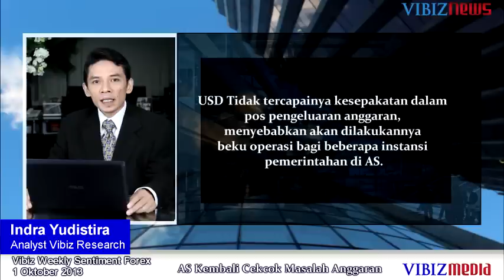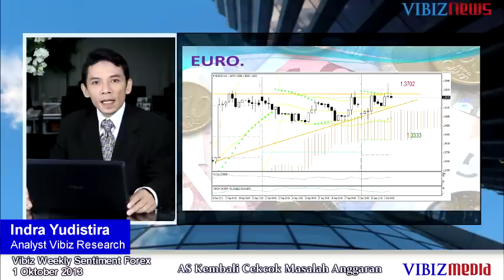AS Kembali Cekcok Masalah Anggaran, Vibiznews 1 Oktober 2013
Program : Vibiz Weekly Sentiment Forex by Vibiznews.com

VWS Forex edisi minggu ini, analis Indra Yudistira membahas mengenai bagaimana perkembangan pada perdagangan valas untuk minggu ini terutama kurs Euro dan kurs Poundsterling Inggris. Secara umum menurutnya dapat dilihat pada minggu lalu terjadi beberapa perkembangan dimana Euro cenderung bergerak melemah terhadap dollar Amerika Serikat sedangkan Poundsterling Inggris bergerak menguat terhadap dollar Amerika Serikat. Diproduksi tanggal 1 Oktober 2013.